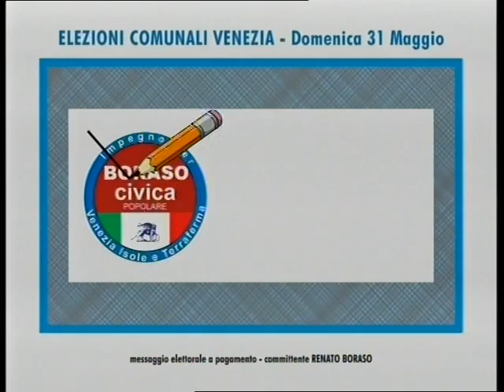GIANNETTA - BORASO CIVICA POPOLARE